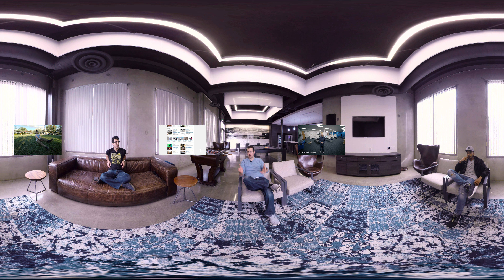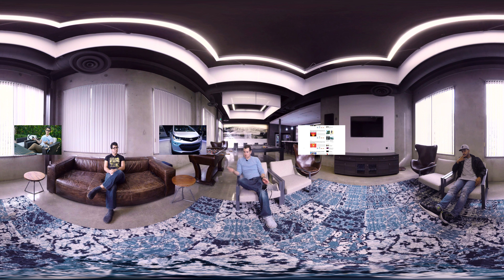The Truth (360 & 4K)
The new year is upon us here at TechnoBuffalo, and that seems like a good time to bring you the latest installment in our State of the Site series.